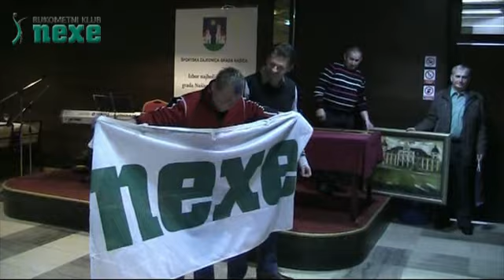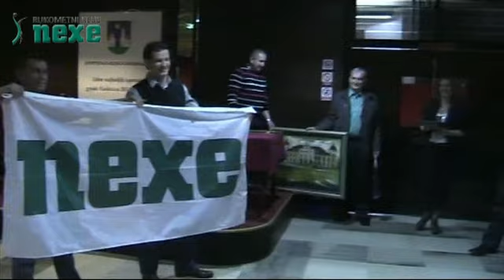RK NEXE TV Krešimir Žagar 28.01.2012.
RK NEXE, FRANJO LELIĆ I TONI DUNDOVIĆ...
...najbolja momčad, najbolji športaš i najbolji „junior" Našica!

Još jedno veliko priznanje uloženom trudu i radu te odličnim prošlogodišnjim rezultatima. Nakon županijske,  stigla nam je i nagrada  Športske zajednice i našega grada.